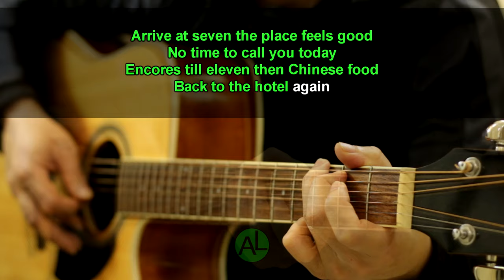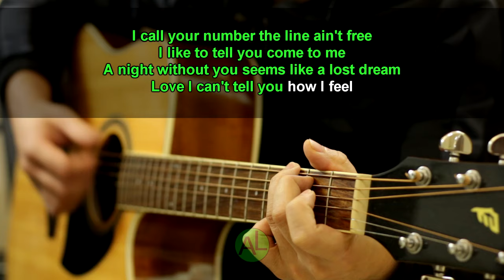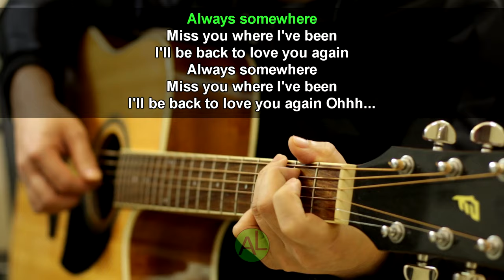Always somewhere - Scorpions (Acoustic karaoke)